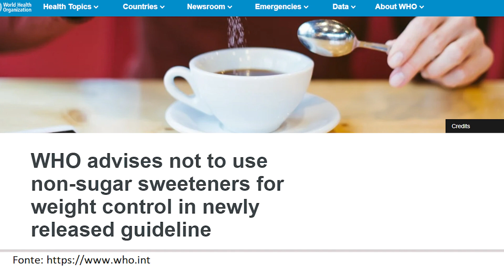A OMS aconselha a não usar adoçantes para controle de peso | Dra. Andrea Pereira Nutróloga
A OMS aconselha a não usar adoçantes sem açúcar para controle de peso e essa decisão é recente.

A Organização Mundial da Saúde (OMS) lançou uma nova diretriz sobre adoçantes sem açúcar, que recomenda contra o uso de adoçantes para controlar o peso corporal ou reduzir o risco de doenças não transmissíveis (DNTs).

A recomendação é baseada nos resultados de uma revisão sistemática das evidências disponíveis que sugerem que o uso de adoçantes não tráz nenhum benefício a longo prazo na redução da gordura corporal em adultos ou crianças.

O que é adoçante: Adoçante ou edulcorante são substâncias de baixo ou inexistente valor energético que proporcionam, a um alimento, o gosto doce.

🚩 Quer acompanhar conteúdos bem bacanas no meu Instagram?
🔴 Aviso: O conteúdo disponibilizado neste canal tem caráter educativo, visando ao esclarecimento de dúvidas em relação a medidas preventivas de saúde, exames diagnósticos, tratamentos e problemas de saúde diversos, baseado no conhecimento técnico adquirido ao longo da carreira da nutróloga Dra. Andrea Pereira (CRM SP-83438). As informações constantes dos vídeos não substituem consultas a profissionais médicos, nem têm por objetivo ou devem ser interpretadas como diagnóstico, recomendação de plano de tratamento e muito menos prescrição de medicamentos. Em caso de dúvidas, procure seu médico.